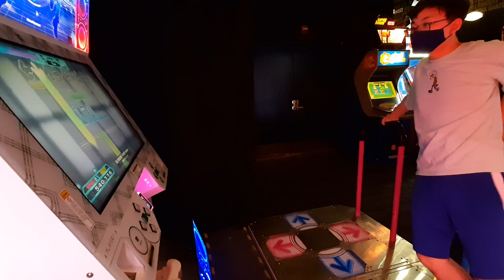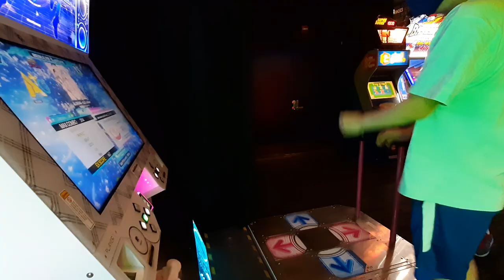[DDR] vocaloid fun FC!!difficult 8 doubles w/gentu